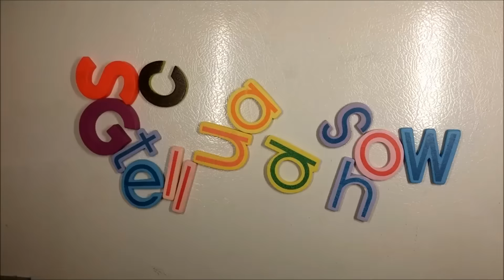The Tiger: An Old Hunter's Tale / 대호 movie review / 영화 리뷰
The Good:  Amazing CGI. Great atmosphere in cinematography.  Interesting pacing and perspectives.

The Bad:  Pacing at times seem a bit slow.

Storyline:
Story follows the last tiger of Joseon and the best hunter Chun Man-Duk during that time.

Directed by:
Park Hoon-Jung / 박훈정

Written by:
Park Hoon-Jung

Cast:
Choi Min-shik / 최민식
Jung Man-sik / 정만식
Kim Sang-ho / 김상호
Sung Yoo-bin / 성유빈
Ren Osugi / 大杉漣
Jung Suk-won / 정석원
Ra Mi-ran / 라미란
Kim Hong-fa / 김홍파
Woo Jung-kook / 우정국
Park In-soo / 박인수
Lee Eun-woo / 이은우
Hyun Seung-min / 현승민